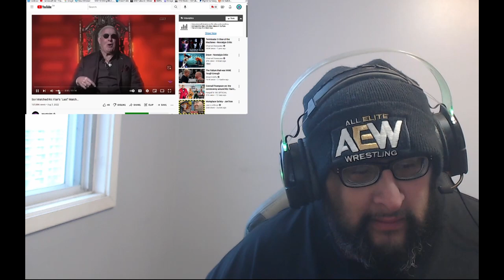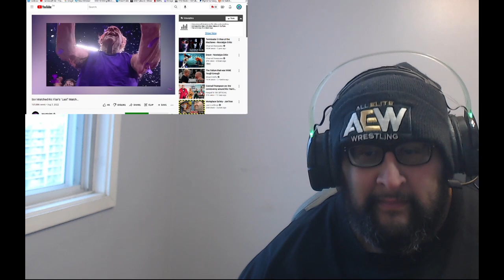So I Watched Ric Flair’s "Last" Match… REACTION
i Don't think he is done. There may be more.